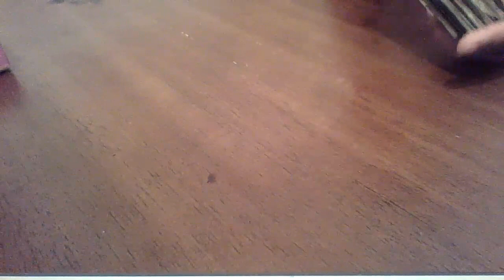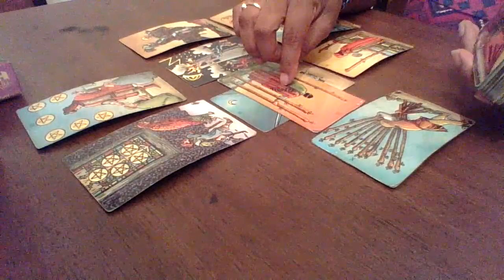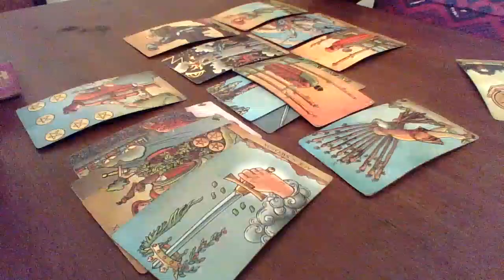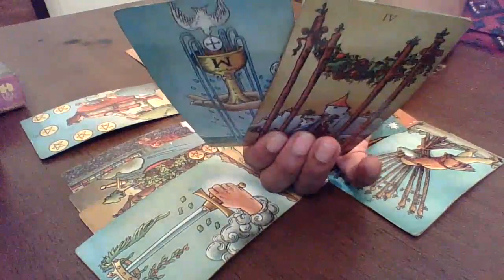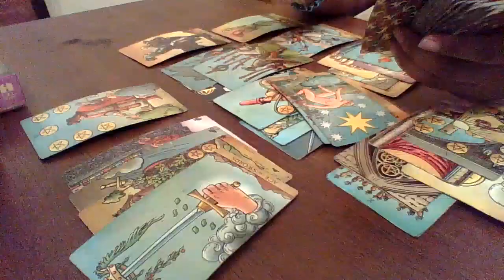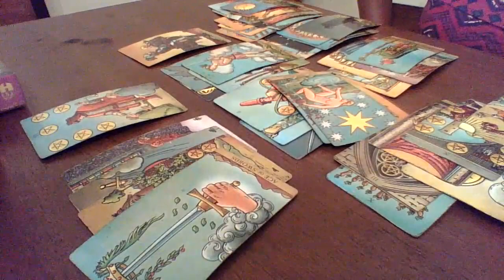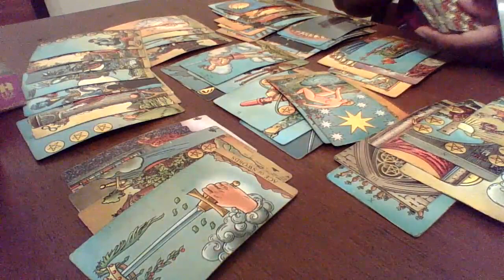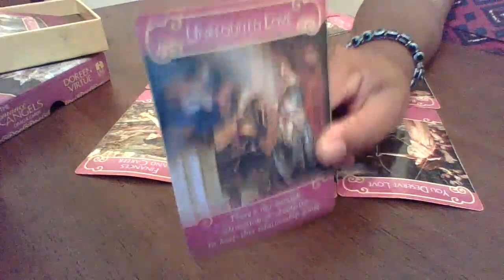LEO JUNE, YOU'VE BEEN WARNED!! GIVE ME WHAT I DESERVE OR ALL HELL WILL BREAK LOOSE!!